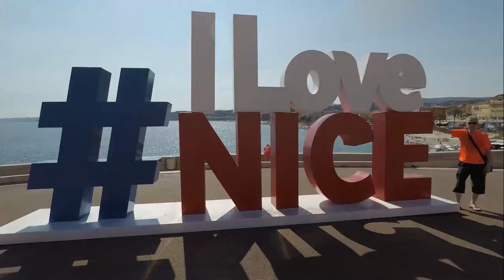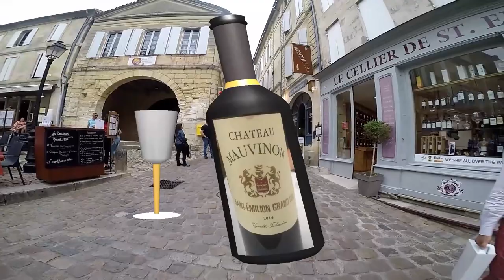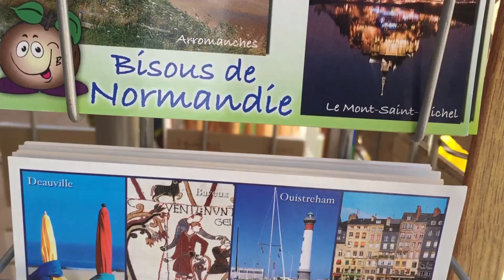VIAGEM DE MOTO À FRANÇA (por favor se inscreve no canal e ativa o sininho)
viajando de moto pelo mundo